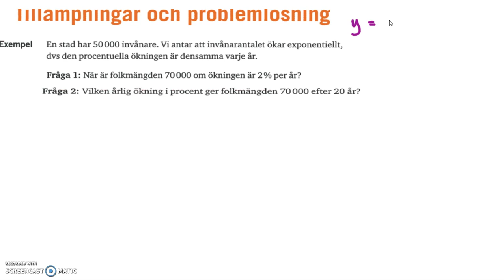Genomgång av Matematik 5000 Ma 2a Kapitel 2 Exponential- och potensfunktioner Tillämpningar del 1